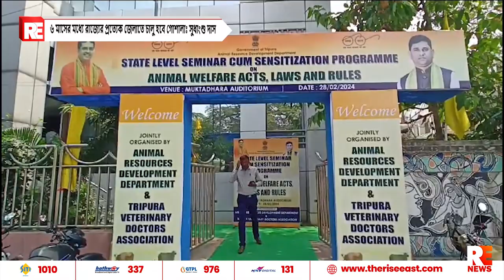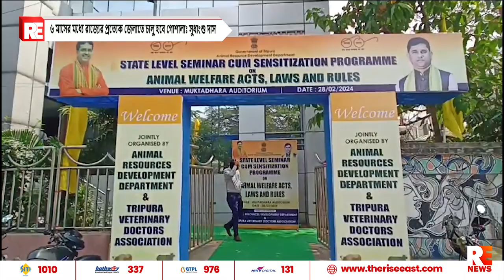৬ মাসের মধ্যে রাজ্যের প্রত্যেক জেলাতে চালু হবে গোশালাঃ সুধাংশু দাস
৬ মাসের মধ্যে রাজ্যের প্রত্যেক জেলাতে চালু হবে গোশালাঃ সুধাংশু দাস